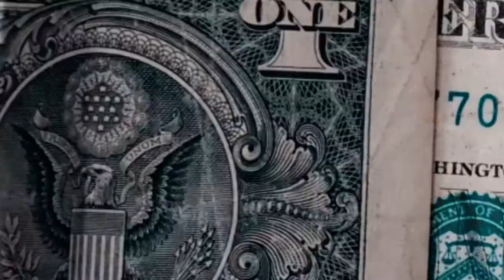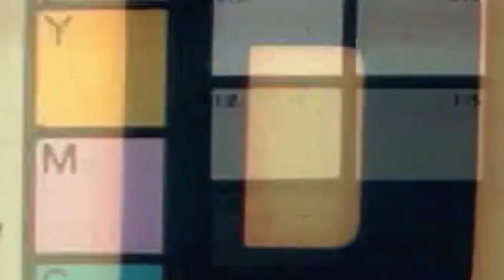Gatling Gun - Goodbye (Official Video)